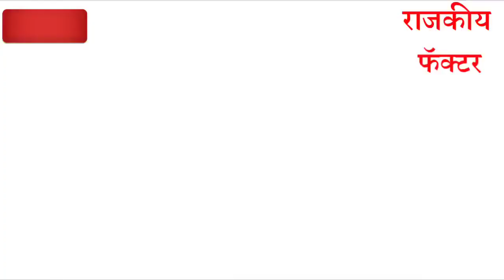शिवसेना नेत्यांचा मोठा गौप्यस्पोट!! लवकरच राजकीय भूकंप@shivsena Eknath Shinde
शिवसेना नेत्यांचा मोठा गौप्यस्पोट!! लवकरच राजकीय भूकंप@shivsena Eknath Shinde@NEWS 24 Hours Janatecha Aavaj
NEWS 24 Hours Janatecha Aavaj
eknathshinde@NEWS 24 Hours Janatecha Aavaj